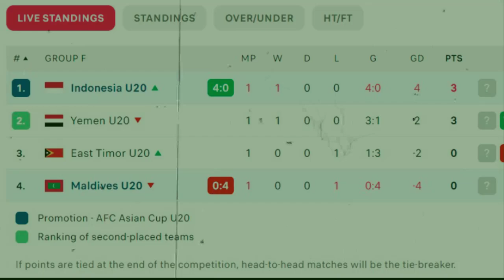Prediksi Skor Timnas Indonesia U-20 vs Timor Leste di Kualifikasi Piala Asia U-20 2025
⚽ Kabar Timnas Indonesia Hari Ini ~ Kamis 26 September 2024 ~ Berita Timnas Indonesia Terbaru